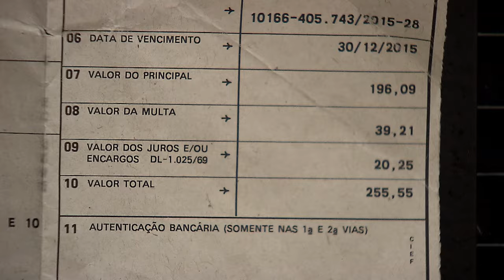Processo de recuperação judicial pode ser suspenso se empresa não comprovar regularidade fiscal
​A Terceira Turma do Superior Tribunal de Justiça (STJ) reafirmou que é válida a exigência de apresentação de certidões de regularidade fiscal como condição para a concessão da recuperação judicial, especialmente depois da entrada em vigor da Lei 14.112/2020, que aumentou para dez anos o prazo de parcelamento dos débitos tributários das empresas em recuperação.